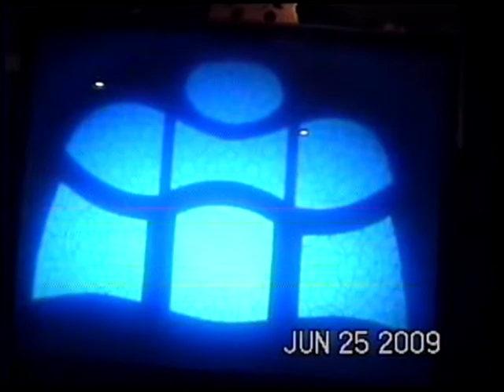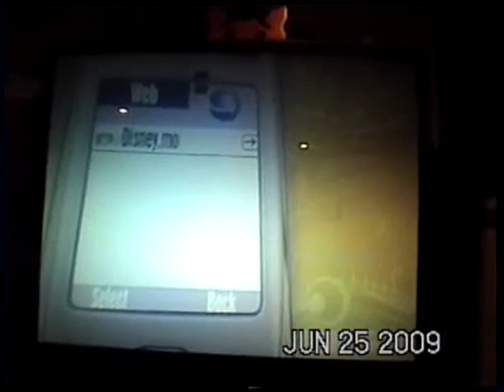That could've been your vlog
random clips from random stuff
d(^.^)b
thumbs up yo